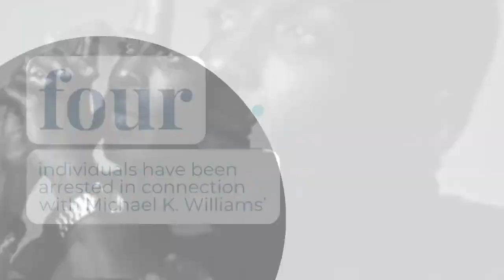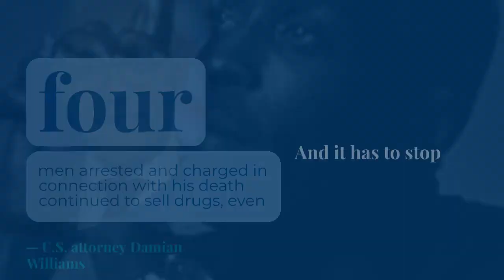4 men arrested in connection with overdose death of actor Michael K. Williams